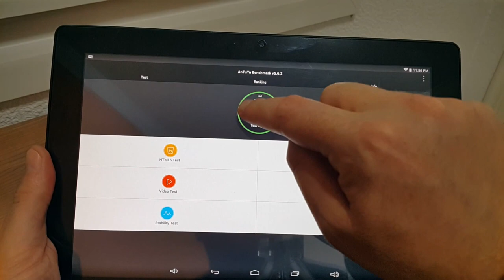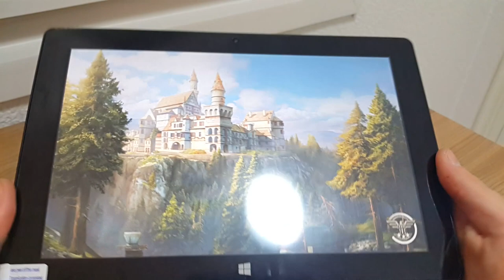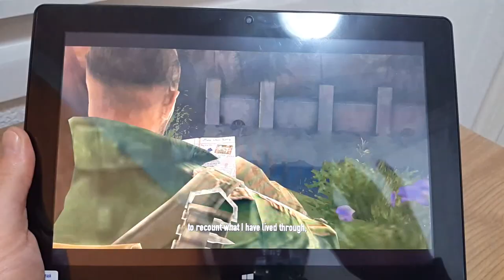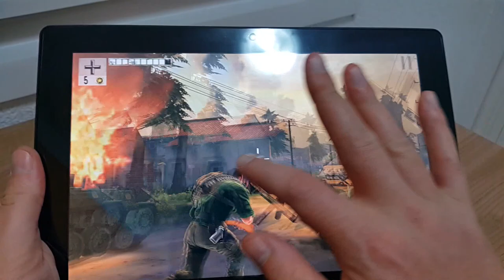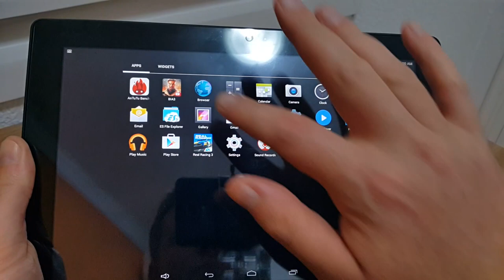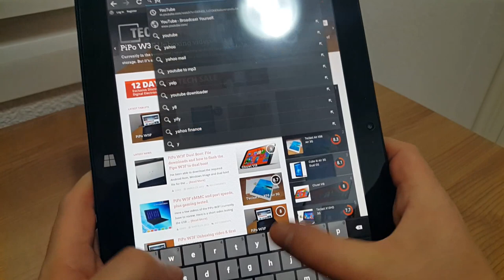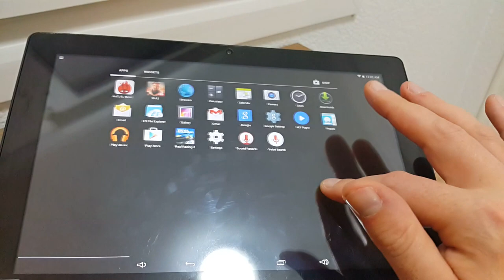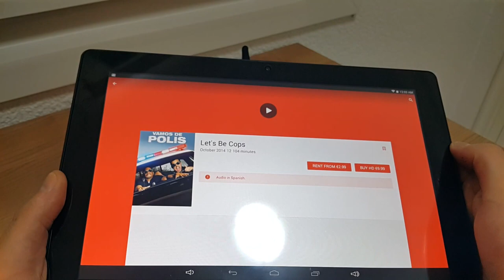Pipo W3F dual boot Android Hands on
Hands on in the Android rom, you can flash it yourself I got this one from Ali Express for $189

About:
Tech Tablets reviews the latest in Chinese tablets, mobile phones and other related gadgets. We aim to deliver honest reviews, from a user perspective to help you choose the best Chinese tablet for your needs. Covering points that matter to you as a user. Unlike some other review sites we buy the tablet's and are therefore able to give 100% honest reviews without any pressure from manufactures for a positive bias review.